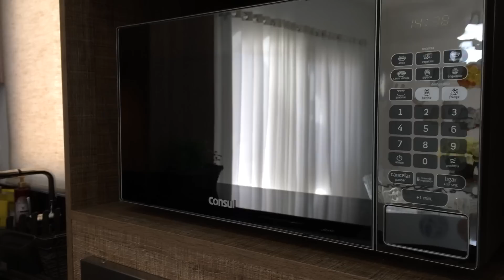Panelaterapia - Tour pela Casa - Cozinha e Sala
Tour pela Casa - Neste vídeo eu mostro alguns ambientes (lavabo, sala e piscina) da minha casa, com ênfase na cozinha e eletrodomésticos.